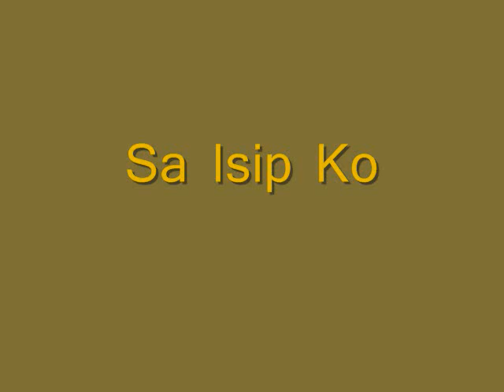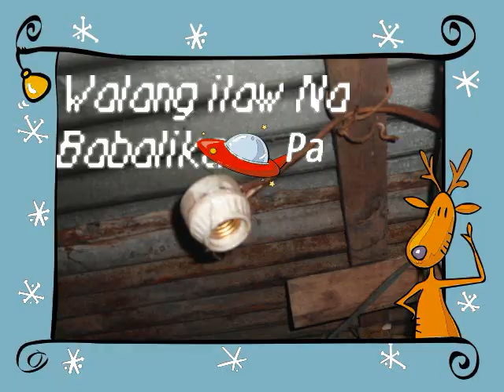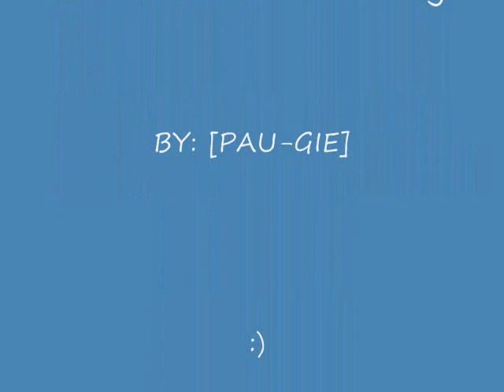Sa isip ko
We accept Tarpaulin layout and print, stickers,pictures,flyers,invitations,lamination,xerox copy,acetate,certificate,diploma,digital tshrt printing and self screen thsrt printing,mug customize,give aways, book binding,games download,movie and mp3 downloads,cd burning, repair/service of computer and laptop formating,POWERPOINT PRESENTATION,MOVIE MAKER/MOVIE EDITING SUCH DRAMA PLAY, WEDDING,BDAY.BAPTISM ETC..jailbreak iphone,iphone open line, id and any computer jobs
Just visit us at paseo de roxas stall no. 12 and at Formerly PX Shop @ d back or Roxas City Hall
We accept Tarpaulin layout and print, stickers,pictures,flyers,invitations,lamination,xerox copy,acetate,certificate,diploma,digital tshrt printing and self screen thsrt printing,book binding,games download,movie and mp3 downloads,cd burning, repair/service of computer and laptop formating,jailbreak iphone,iphone open line, id and any computer jobs